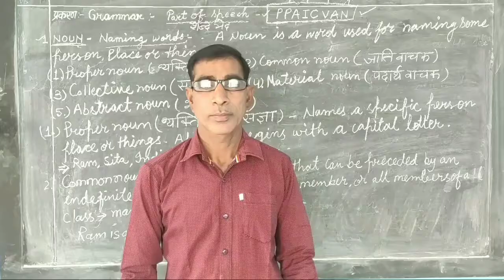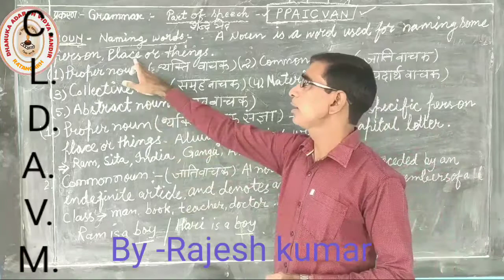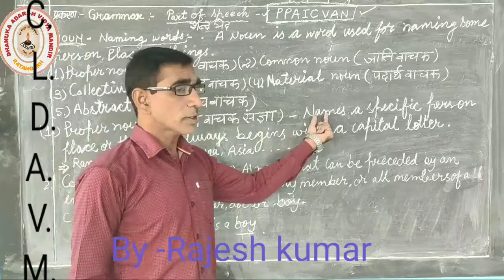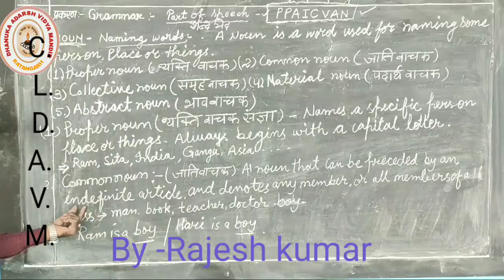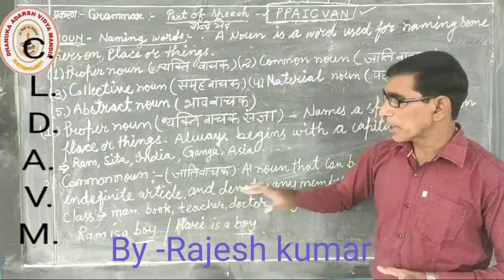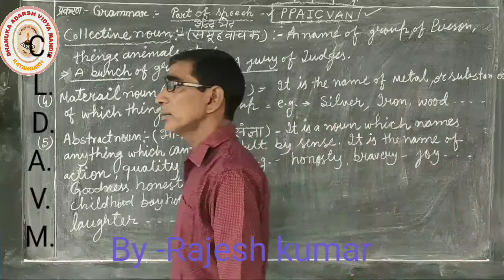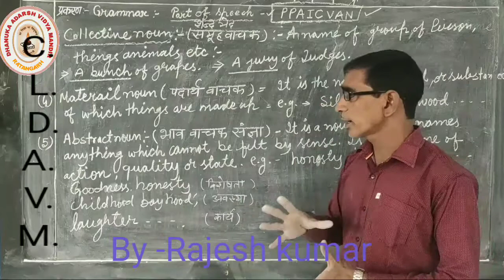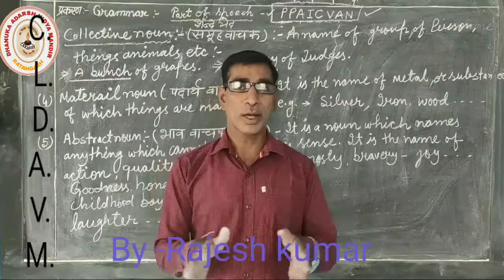26 10 20english class 9th to 11th part of speech 2nd part